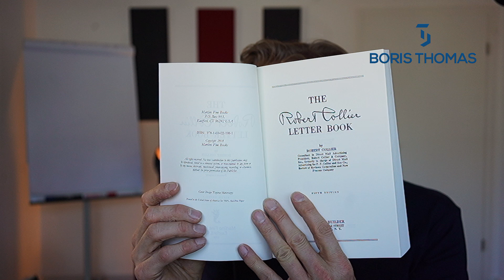22 Boris beste Bücher: Robert Collier "Letter book"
Buch:
t.ly/BnsP

Der Kurs, der Dein Leben verändern kann:
"Die Geheimnisse von erfolgreichen Menschen, die scheinbar ohne Mühe ihre Ziele erreichen!"

Das Geheimnis von mühelosem Erfolg für Unternehmer und Selbstständige:
"Wie es Dir gelingt schnell und einfach neue Kunden mit Deiner Werbung zu gewinnen - ohne teure Agenturen und frustrierende Fehlschläge!"